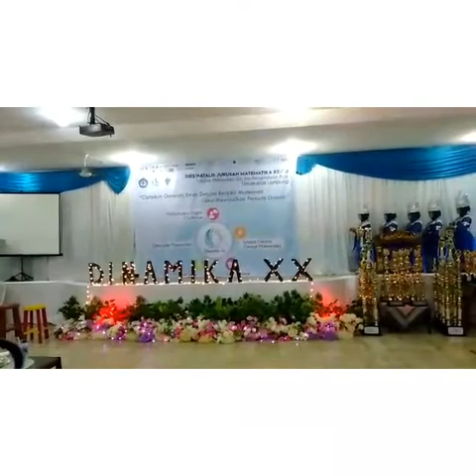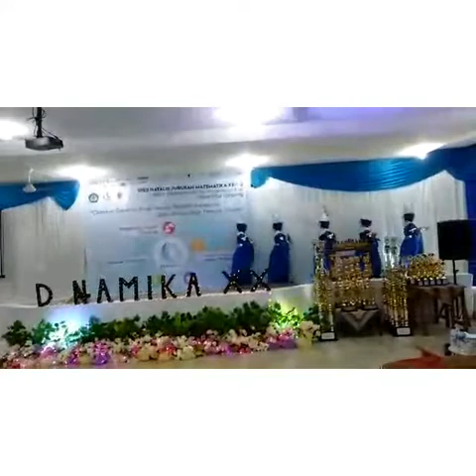TARI SIGEH PENGUNTEN DINAMIKA XX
Tari sigeh pengunten (siger penguntin) merupakan salah satu tari kreasi baru dari daerah Lampung. Tari ini merupakan pengembangan dari tari sembah yang merupakan tari tradisi asli masyarakat Lampung. Melalui Peraturan Daerah, tari sigeh pengunten diresmikan sebagai tarian Lampung dalam penyambutan tamu penting.
Tari sembah telah umum ditampilkan sebagai bagian dari ritual penyambutan tamu dalam acara-acara resmi. Tari ini menggambarkan ekspresi kegembiraan atas kedatangan para tamu undangan. Selain itu, makna esensial dari tari ini merupakan bentuk penghormatan kepada para tamu undangan yang hadir. Dalam tari ini, para penari mengekspresikan hal tersebut dalam rangkaian gerakan yang luwes, ramah, dan penuh kehangatan.